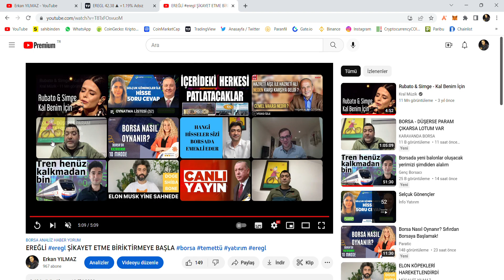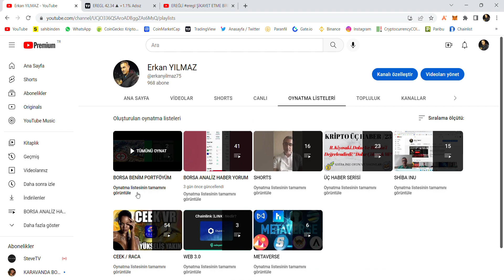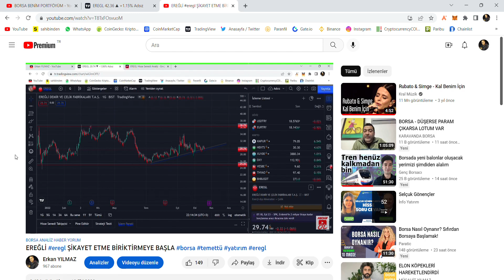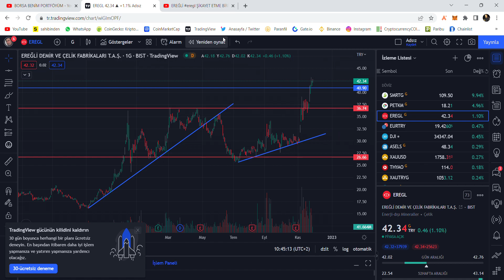BORSA bist100 HAFTAYA NASIL BAŞLADI.EREĞLİ eregl YORUM ANALİZ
Finansal özgürlüğü kazanmak isteyen kripto para ve borsa da bulunan bütün yatırımcı insanlara sevgiler saygılar.. Burada konuşulan konular gündemde ki haber akışları temel teknik analiz ve kendi düşünce ve önerilerimdir. Bilgi ve sohbet amaçlıdır. KESİNLİKLE YATIRIM TAVSİYESİ YOKTUR!   BİLGİ+SABIR=BAŞARI